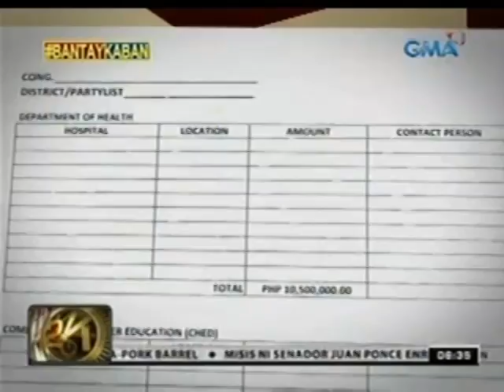Form na ipinakakalat umano sa kamara, patunay raw na makakadiskarte pa ang mga mambabatas